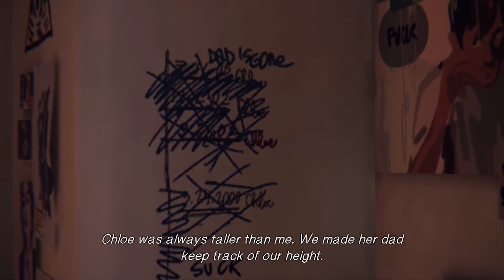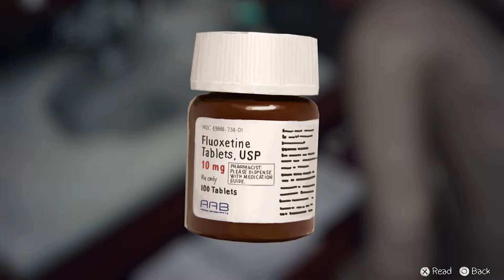Life is Strange - Episode 1 Gameplay - Part 4 (PS4/Xbox One 1080p)